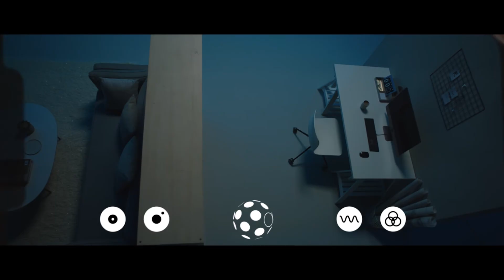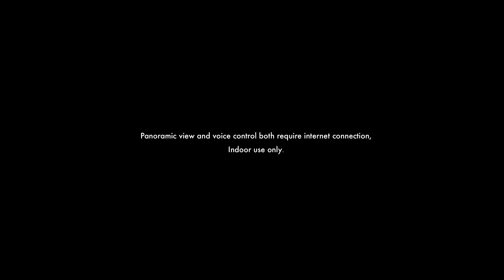Introducing the white rabbit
Bring a brand new experience to your space!
rabbit will respond automatically and react accordingly to your needs.
An all-in-one automation device driven by computer vision technology, providing a breakthrough solution for dynamic lighting, sound, and panoramic video communication.

Smart lighting. 360° panoramic vision. Immersive sound. rabbit® rewrites the way you live with your space. Designed by Penguins Innovate, this first-of-its-kind home AI robot fuses intelligence with advanced materials and precision engineering. Encased in a soft, inflated shell and gliding eﬀortlessly along its modular airpath® track, rabbit® senses, follows, and hovers—creating a truly responsive environment. From light to sound, from panoramic vision to immersive audio, from ambience to security, rabbit® transcends the boundaries of traditional home appliances through the power of automation technology.

Go to the channel description for the official website or social media links to learn more.